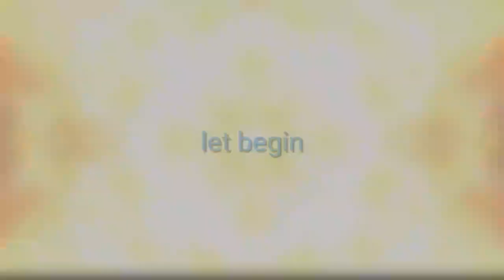Top5 UFO IN THE SKY